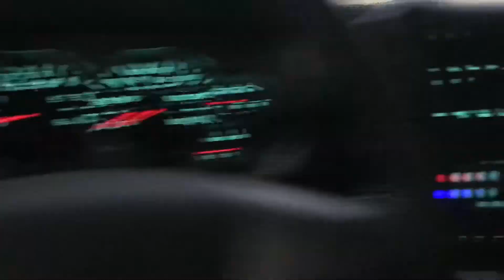Hotbox & SOCCER sesh AFTER 💨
Welcome to tha PB GXNG🖖🏽💕😎